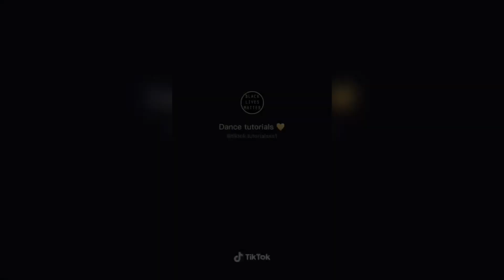tiktok.tutorialsss1 tiktok compilation 💙